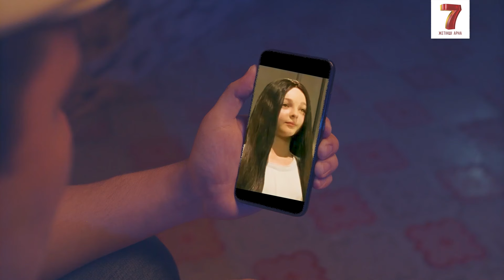Әзілің бітпейді не «конкретно» өтпейді | Зың-зың Күлпәш | Зын Зын Кулпаш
Күлпәш «ужас» видео көріп отырған Нәкөнай мен Саматтың жүрегін ұшырып, су жүрек деп екі қайнысын біраз әжуалады. Енді екеуі Күлпәштан өш алмақшы. Самат пен Нәкөнай бұл іске кәдімгідей кірісті, тіпті арнайы жоспар құрып алды. Енді сол жоспар жүзеге аса ма? Күлпәшті қорқыту оңай шаруа емес. Көрейік.